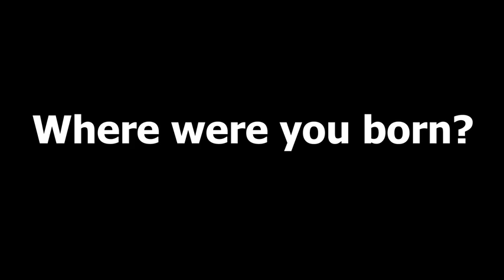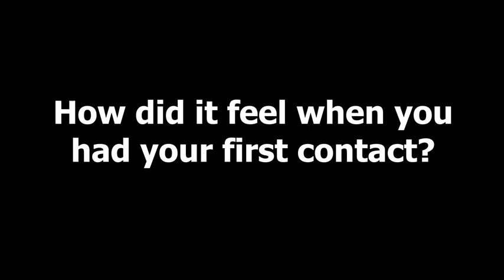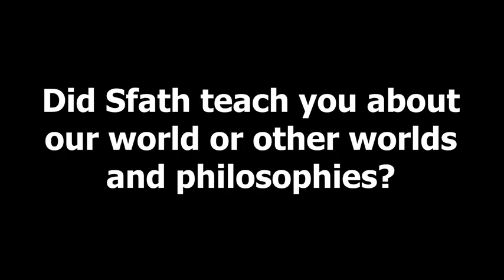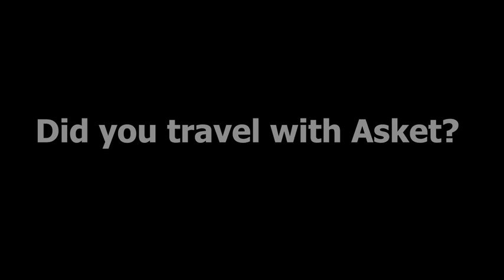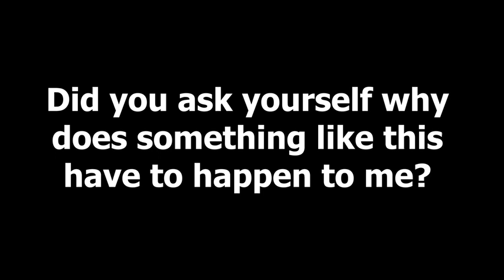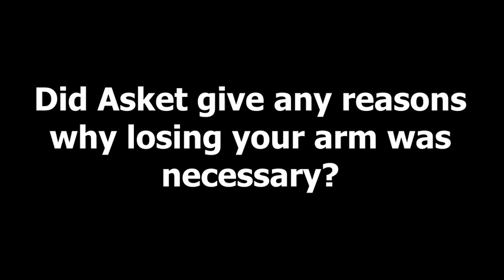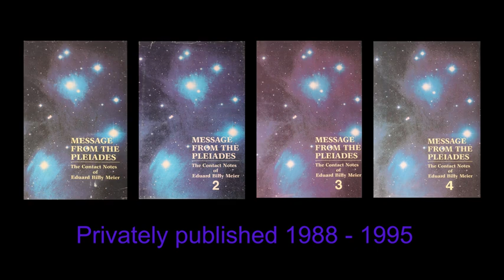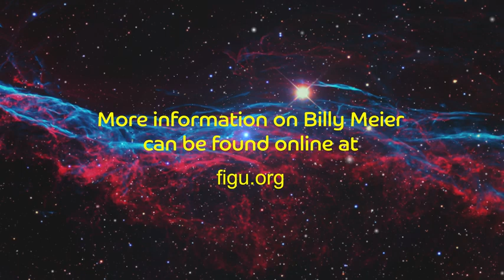Who is Billy Meier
courtesy / 鳴謝 : Billy Meier Books

A short biography on Eduard Albert Meier, better known as Billy Meier. Billy first became widely known through his UFO photographs that were taken between 1975 and 1980. Because of the high quality and quantity of his UFO photographs, Billy became a world-wide UFO sensation. His contacts with the Plejaren are still going on today. The last 50 years of Billy’s life have been dedicated to writing. A fact that many people are unaware of. Billy Meier isn’t a ufologist, guru or someone seeking fame and fortune. He is a normal human being with extraordinary experiences. Billy has written more than 80 books covering a wide range of topics. Many of his books are deeply spiritual and cover topics such as meditation, consciousness, and life and death.